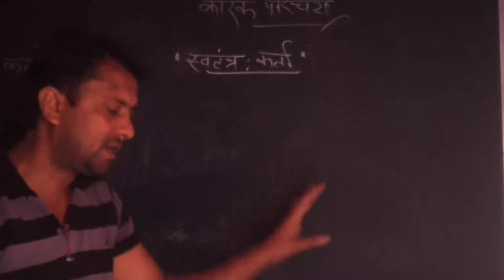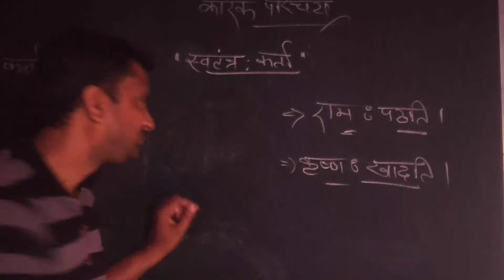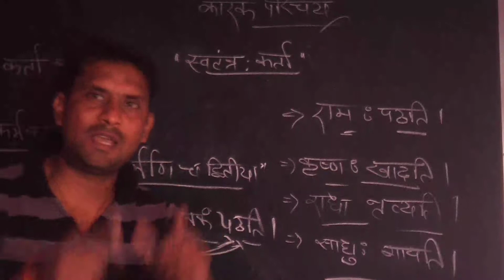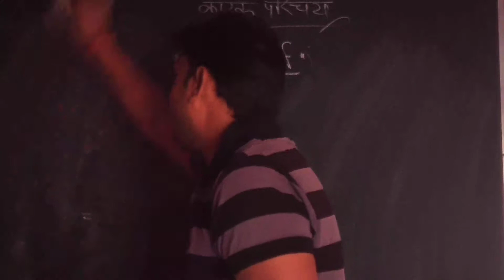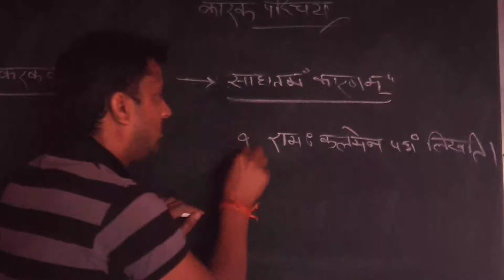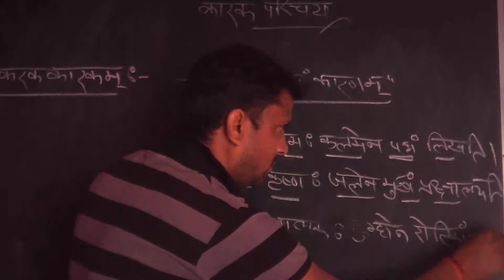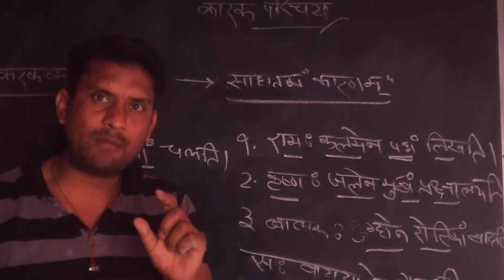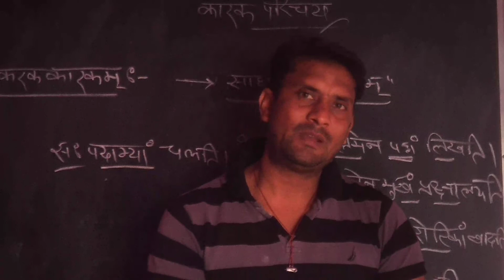karak Parichay.. continue..